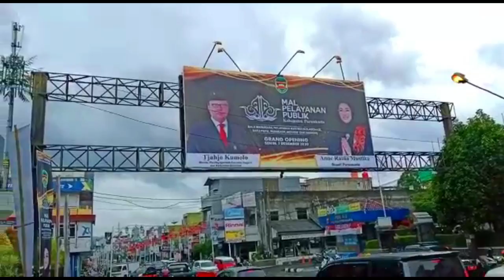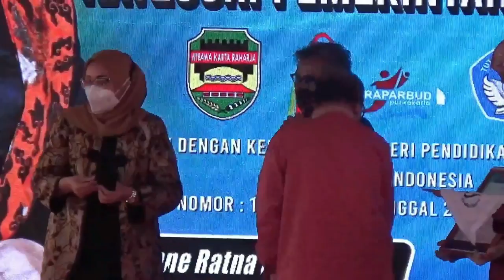Ambu Anne Ratna Mustika Bupati Purwakarta Grand Opening Mal Pelayanan Publik Kab. Purwakarta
Sampurasun

Garnd Opening Mal Pelayanan Publik MPP Kabupaten Purwakarta Jawa Barat.
Di Bale Madukara, Pelayanan Ksatria (Kolaborasi, Satu Pintu, Rekreatif, Inovatif dan Amanah) ini terdapat kurang lebih 182 layanan administrasi dari 34 instansi. Sehingga, masyarakat tidak perlu ke dinas-dinas terkait untuk mengurus administrasi.
Beberapa pelayanan yang terdapat di Bale Madukara ini diantaranya, perizinan, pembuatan KTP, dan administrasi kependudukan lainnya, pembuatan SIM, STNK, kemudian e-tilang dan Kantor Pajak, hingga pelayanan administrasi imigrasi, dan salah satu pelayanan publik yang ada di Bale Madukara yaitu Mustika Madukara yaitu pelayanan Kemudahan Istimewa Pernikahan ( Geratis bagi yang kurang mampu ) juga ada pelayanan istbat nikah yang dibantu oleh pengadilan Agama Purwakarta untuk pasutri di purwakarta yang belum memiliki buku nikah. Dan bagi pasangan yang baru menikah jika beruntung akan mendapatkan hadiah menginap geratis 1 malam di hotel yang ada di purwakarta sebagai hadiah dari Bale Madukara Purwakarta .

Sampurasun